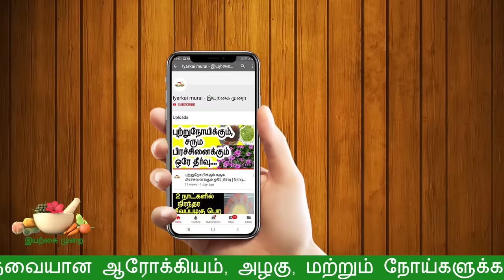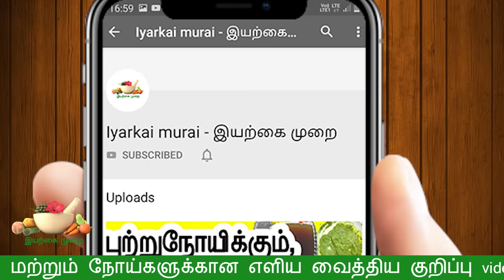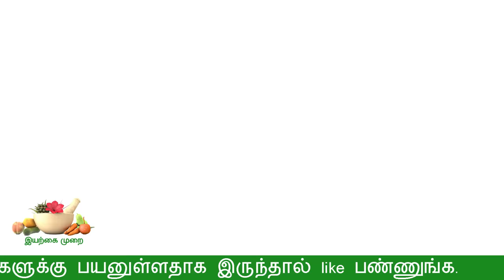2 பொருள் போதும் இனி ஆயுசுக்கும் வாயு தொல்லை வராது | gas problem in tamil | vayu thollai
2 பொருள் போதும் இனி ஆயுசுக்கும் வாயு தொல்லை வராது
gas problem in tamil
iyarkai murai

வணக்கம் ,
அன்பர்களே இயற்கை முறை Channel உங்களை அன்போடு வரவேற்கிறது . நமது இயற்கை முறை சேனலில் ஆரோக்கியம் (ம) அழகு சார்ந்த குறிப்புகள் தினமும் ஒளிபரப்பாகும் .